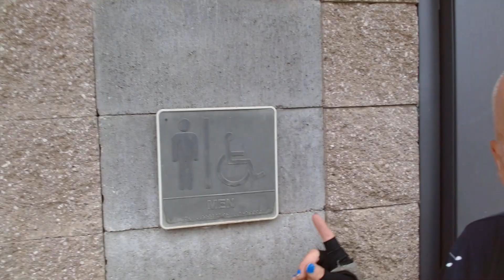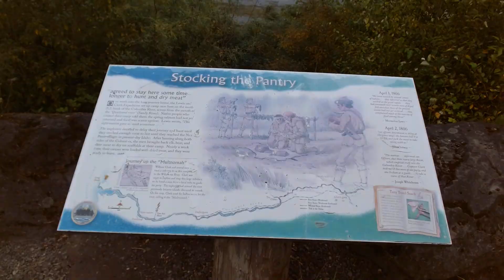The Lord says Memorial Day was a treasure a treat / Now let's play Russian Roulette Monte Carlo 727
Memorial Day was just a blast matter of fact I had a lot of time lot of good times treating a lot of people talking to a lot of people that I see and you know it's just wonderful now you know when I see people breaking stuff I'm going to start playing with them blue pin red pen matter of fact they're little people that's running around in little blue vans and they've got little red shirts on their destructing property eyewitness that myself down here And the next time it happens I'm going to put on my blue shirt i'm going to go out there and I'm going to pile drive them like I just can't but came out to a boxing match and have some fun because I'm going to just do it because they're in their little red shirts they're on some 8 come out there and smack them down like it smack down now if any man out there wants to put on their little blue shirt and run these little Republican red rotten people that's hanging around in blue vans and even women are so pathetic they're running around in in these vans too And you know what they claim they're not political they're right in the middle but they're really Donald Trump's supporters and their homeless Donald Trump's got these people homeless and they'd like to ruin America because they feel like their lives been ruined my gosh I seen it this morning a woman got my cup of coffee from me I aired up her tire I watched her when she seen what I stood for and the throat of Republicans out of this place She got the hell out because she was one of them and I knew she was one and I got her to park right next to my vehicle and a city ma'am that I know came down here and he watched her prior to running he was he he witnessed the car there When he left she ran out here like the pigs were coming after her there was no cops coming after her that's what they think in their mind they're all on the run in their heads either that or they've done something dirty And they can't just confess their sins and get over it I was amazed and you should be too. PS by the way I am very well known The gamble and play the Russian roulette spinning wheel with the holy father and I hit double zeros And there is a warm hole effect and I tell you it does happen faster than the blank of an eye you think the eye of the tiger is something how would you like to mess with a lie in because he's the king and only a king would know another king Donald J Trump's the king of crap and the the red rotten Republican Party needs to clean up their acts starting at ground level you better start picking up garbage in the United States of America because if you don't respect the holy father in heaven The Holy Father's gonna come down on you if you don't respect the people and the property of all the nations of the world that people have worked so hard for you will get sick and absolutely die Because of loneliness because you've been left behind in the past and you will be forever forgotten.